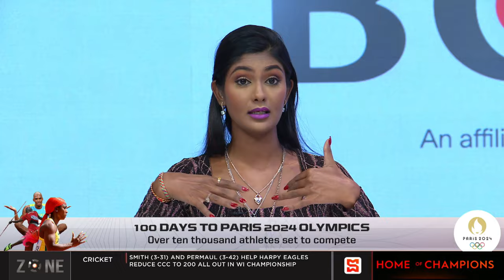100 days to Paris 2024 Olympics | SportsMax Zone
100 days to Paris 2024 Olympics